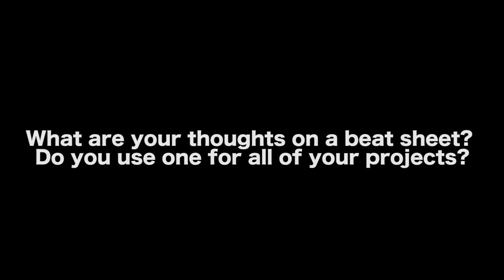Why I Hate Screenplay Beat Sheets by Larry Wilson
In this Film Courage video, screenwriter Larry Wilson (Beetlejuice, The Addams Family, Tales from the Crypt) shares how he intensely dislikes screenplay beat sheets but will write one if obligated under contract.

AUDIO